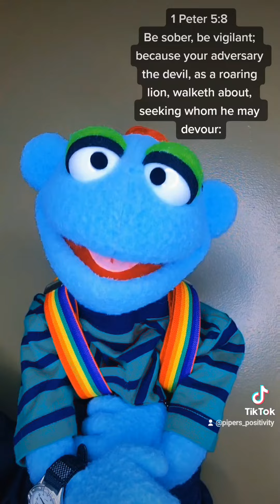Don't Get Bitten!!